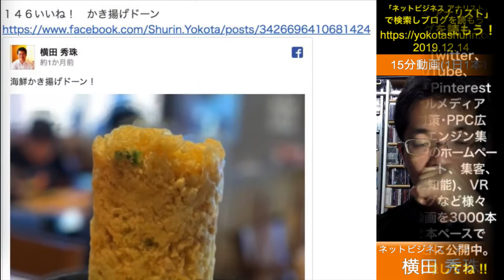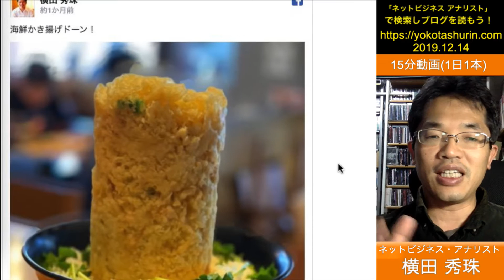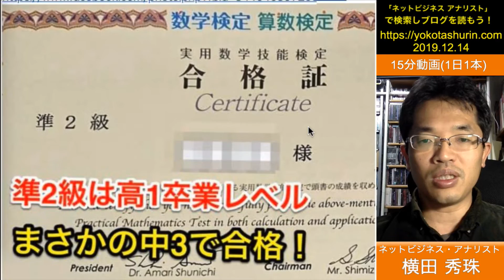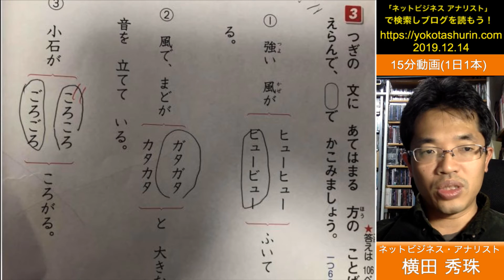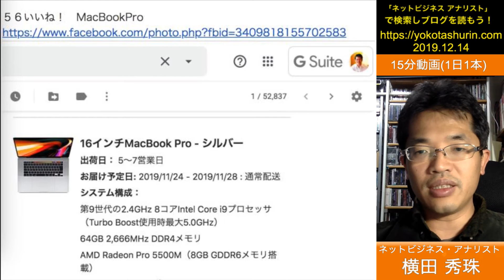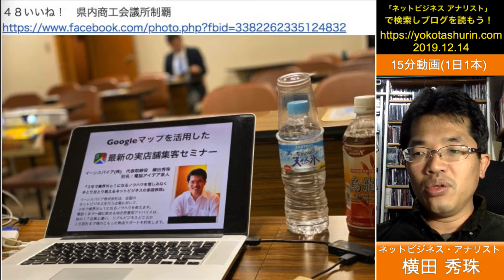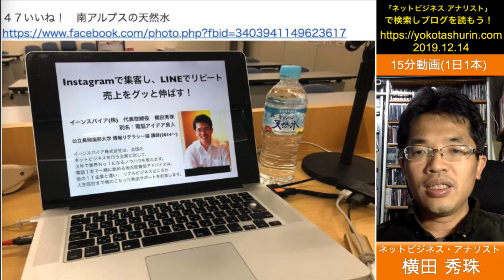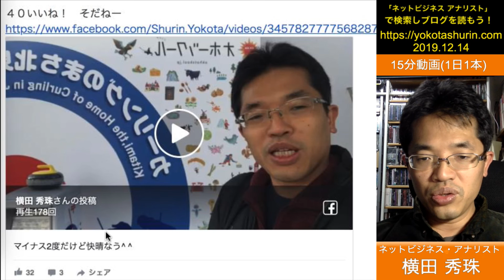2019年11月度Facebook個人の投稿いいね数ランキング20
2019年11月度Facebook個人の投稿いいね数ランキング20
写真だけでなくキャプション次第で反応が変わりますね！